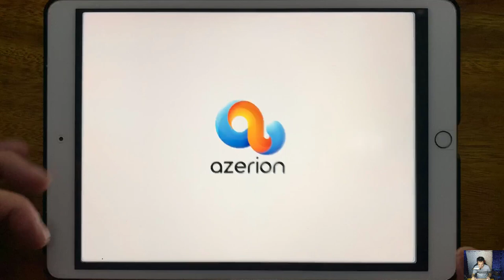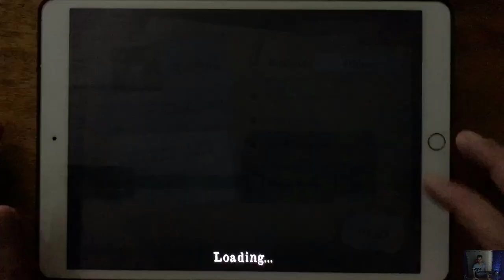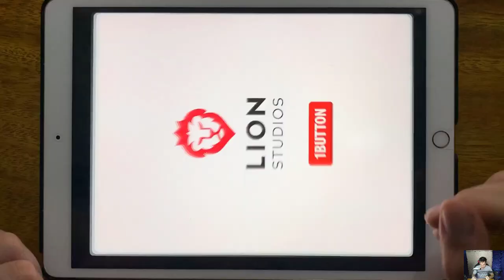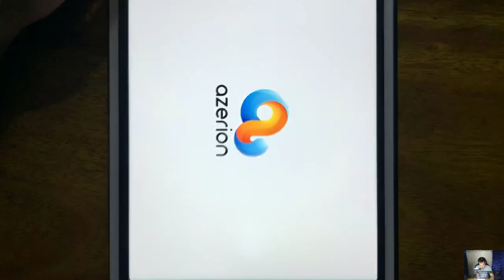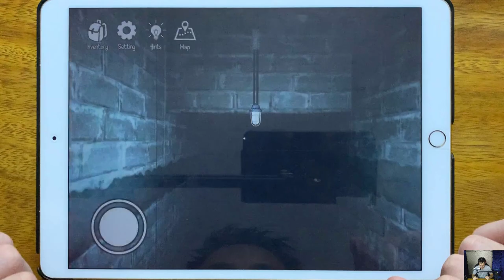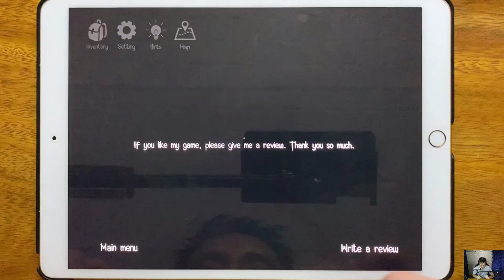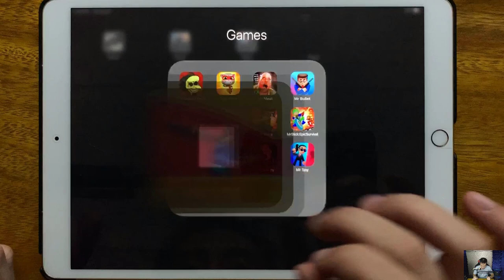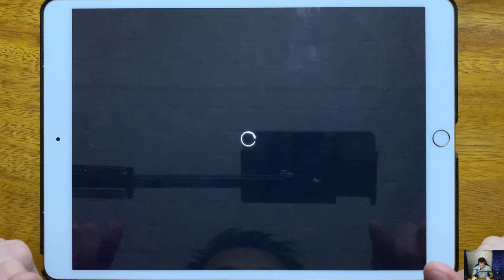Troll Quest Horror, Tom Hero, Mr Meat, Mr Bullet, Troll Quest TV Shows, IT Horror Clown, Mr Ninja...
Troll Quest Horror, Tom Hero, Mr Meat, Mr Bullet, Troll Quest TV Shows, IT Horror Clown, Mr Ninja, Mr Stick, Crowd Master, Baldis Stone Age Mod, Mr Granny, Mr Spy